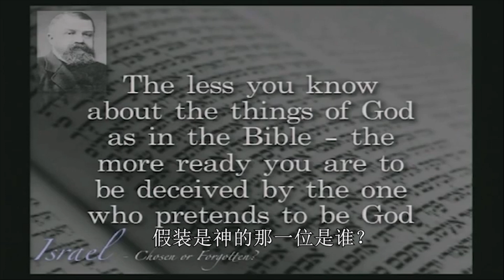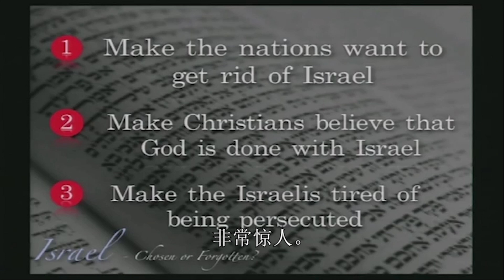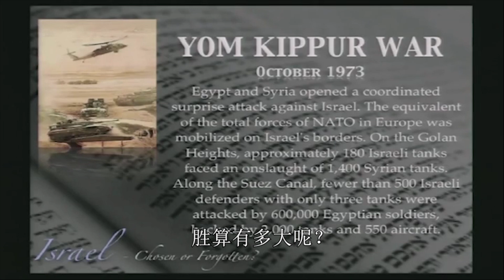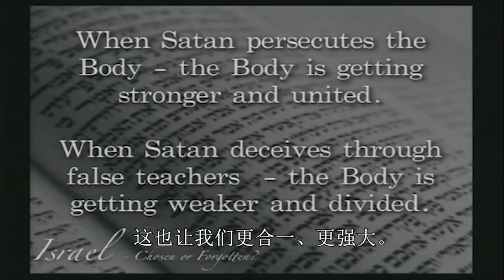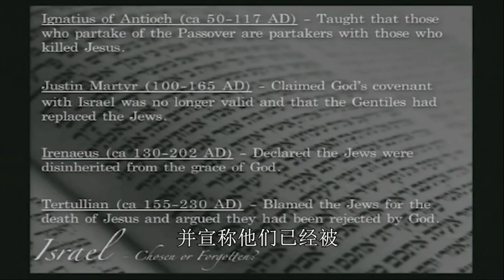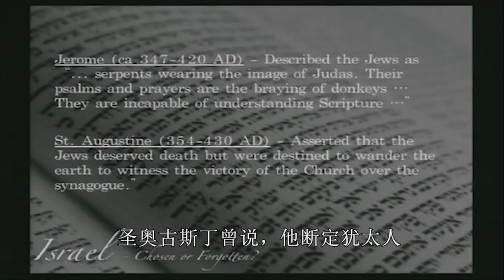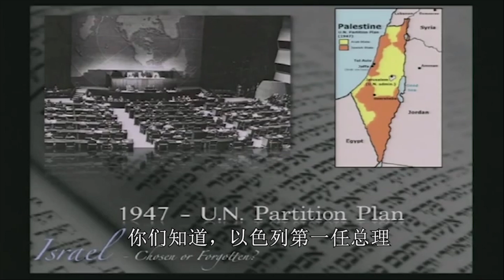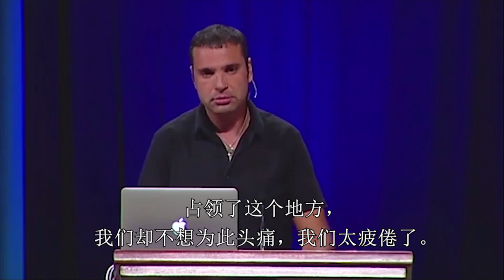上帝弃绝了祂的子民吗？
一趟探究撒旦如何欺骗世界、教会、以色列，使他们不明白上帝计划和应许的旅程。上帝已经使用教会取代以色列了吗？圣经怎么说？